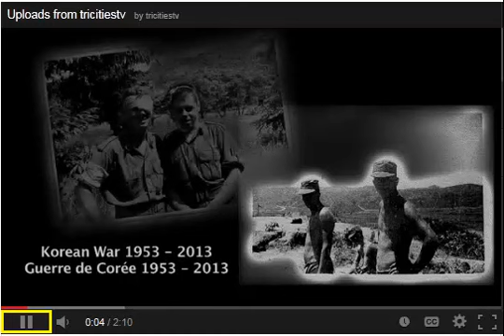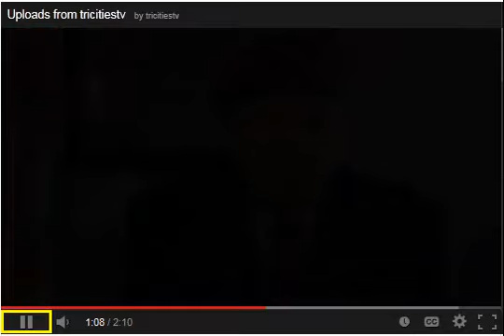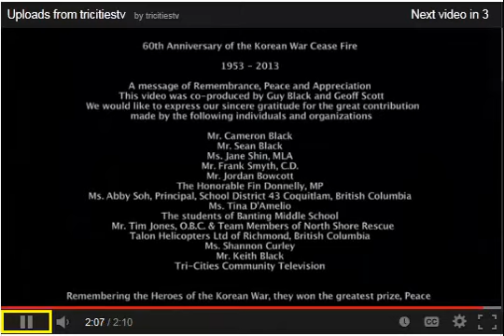Remembering Korean War Veterans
Fin Donnelly, MP
New Westminster-Coquitlam & Port Moody